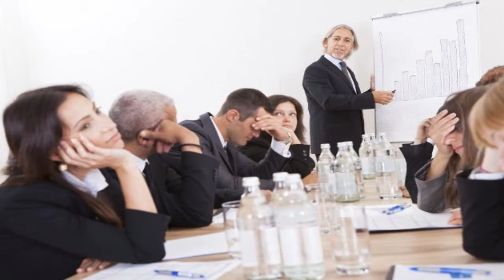Los 5 mejores trabajos del mundo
Las reglas generales indican que un trabajo, por maravilloso que pueda parecer, con el tiempo y la rutina se torna tedioso. Por supuesto, existen grandes excepciones. Hoy te presentamos cinco de ellas: